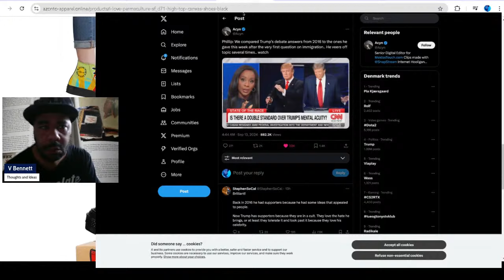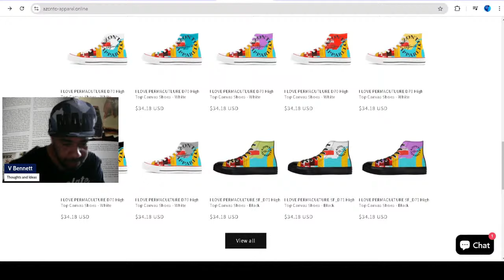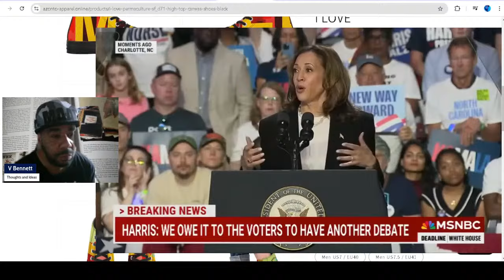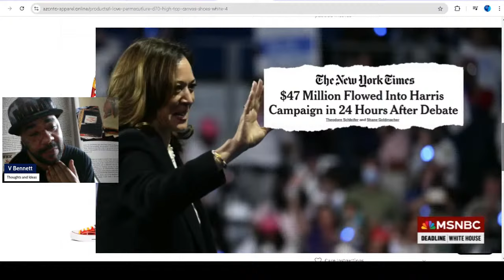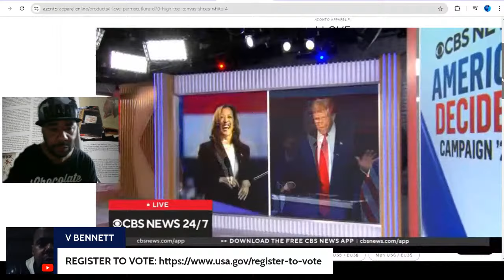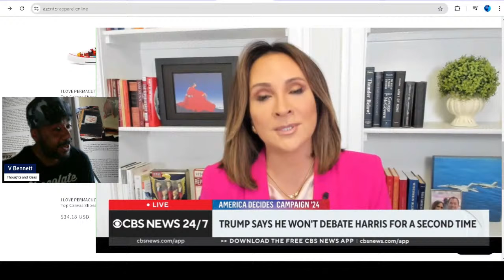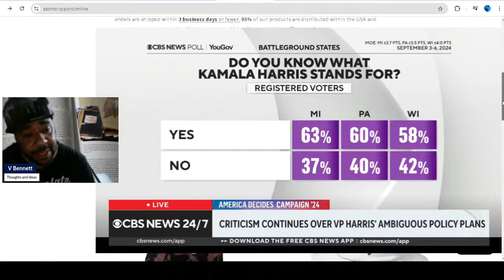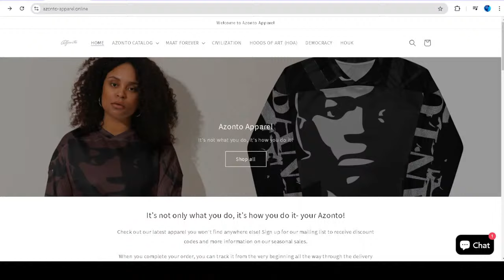TRUMP CLAIMS THE DEBATE WAS RIGGED!